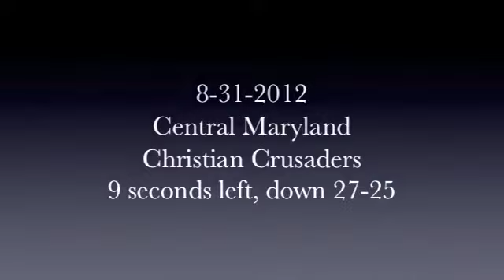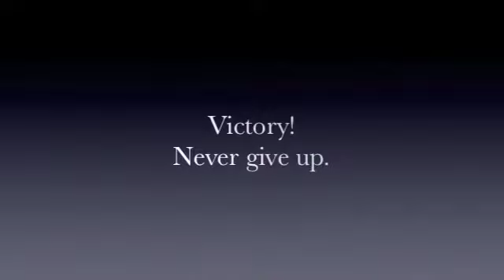Field Goal Frenzy! Central Maryland Christian Crusaders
2 Seconds left in game...  down 27-25... ball on 30 yd line...
47 yd field goal attempt.